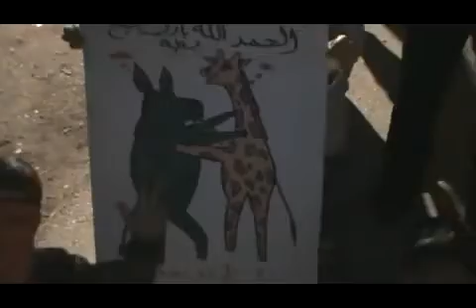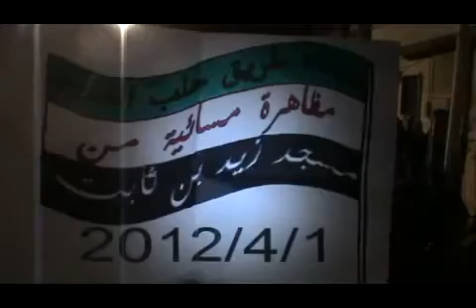1 4 Hama أوغاريت حماة طريق حلب , مظاهرة مسائية احد شهداء حمص ج2